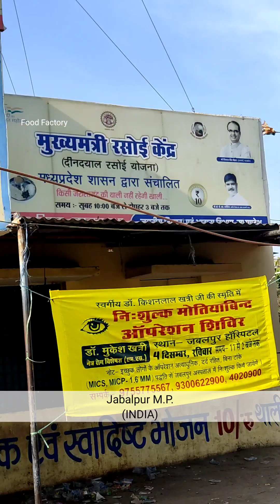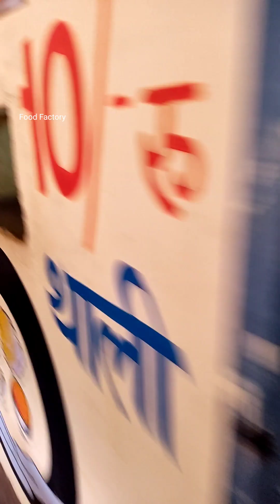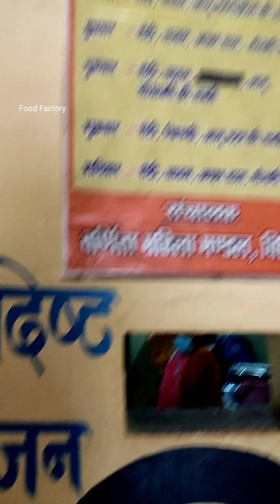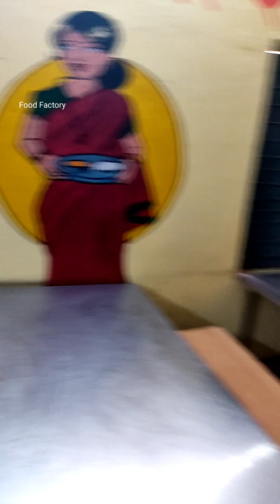UNLIMITED KHANA 10 Rs./- Only at Jabalpur | Indian Street Food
ADDRESS - MEDICAL SQUARE, JABALPUR, M.P. , INDIA 🇮🇳

𝘼𝙋𝙉𝘼 𝙋𝙔𝘼𝙍 𝘽𝘼𝙉𝘼𝙔𝙀 𝙍𝘼𝙆𝙃𝙀𝙄𝙉
ɪɴsᴛᴀɢʀᴀᴍ-